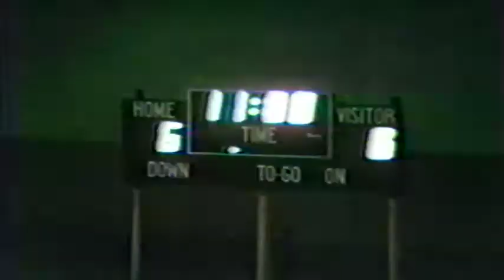1983 JV football Brownsville St. Joe vs. Santa Rosa